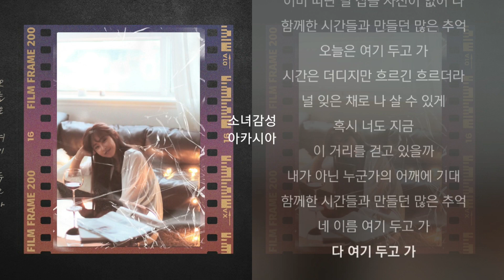젬스톤 - 오늘은 여기 두고가